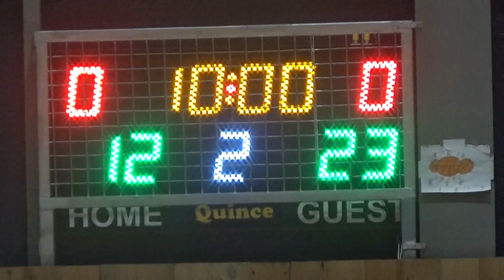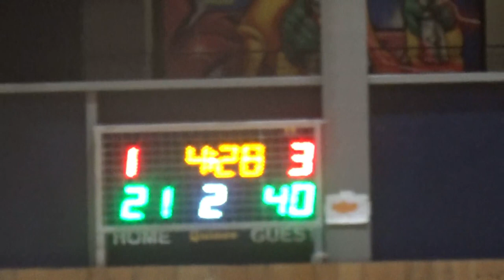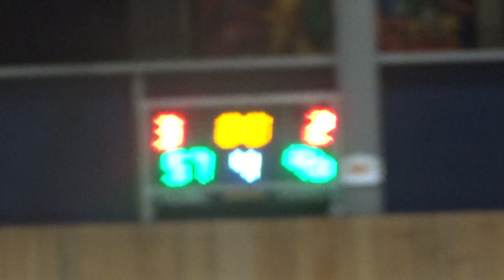Basketaki Salonica Summer Master - HotDogz Vs Respect (6/62024)